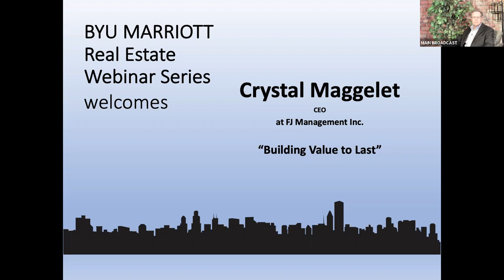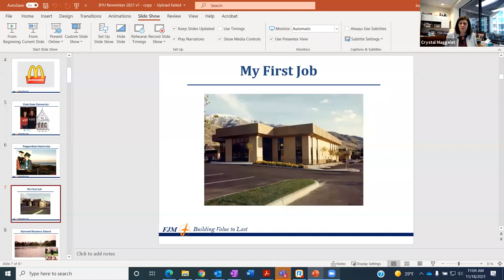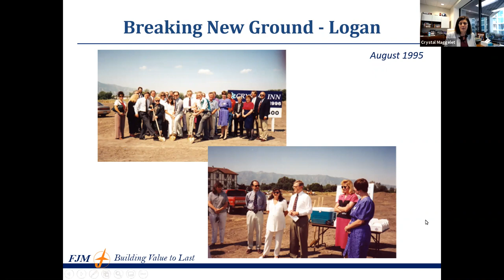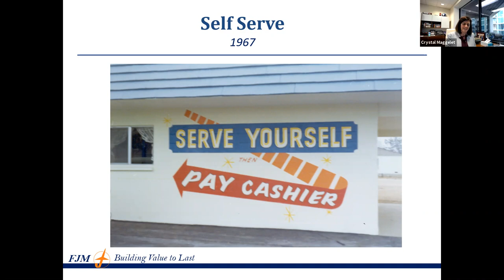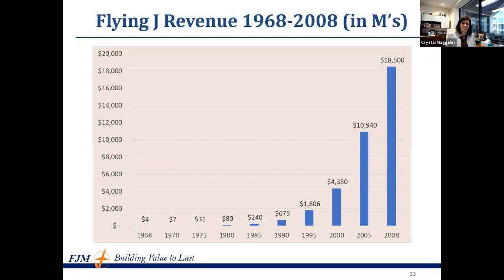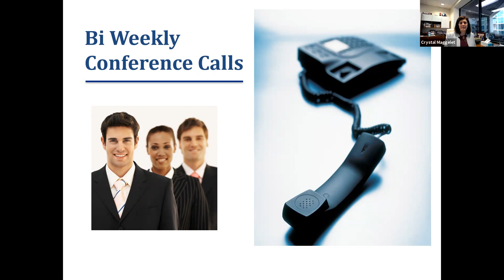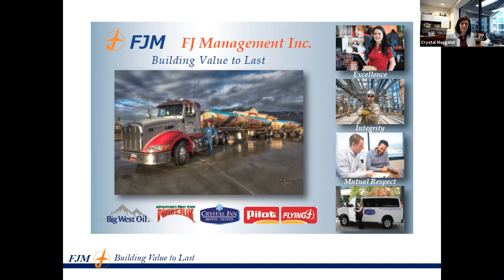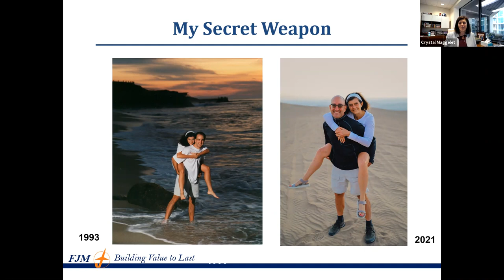Building Value to Last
Host: Barrett Slade, the James M. Passey Professor of Finance, BYU Marriott School of Business
Guest: Crystal Maggelet, CEO, FJ Management Inc.

Crystal Call Maggelet is the CEO of FJ Management Inc., a diversified family business that includes wholly-owned subsidiaries: Maverik, a 360 c-store chain and Big West Oil, a petroleum refinery. She is also a director on the Pilot Flying J Board of Managers, a Director on the Savage Services Board, and serves on the Utah State Board of Higher Education, Liv Communities Board, Intermountain Healthcare Board, Salt Lake City-Utah Committee for the Games, and the Zions Bank Advisory Board. She is actively involved in managing the family’s charitable giving through the FJM Impact Fund. She holds a bachelor’s degree from Pepperdine University, an MBA from Harvard Business School, and Honorary Doctorate Degrees from Utah State and Weber State Universities. Crystal loves her role as a mother to her four children ranging in age from 21 to 26. In her free time, she enjoys spending time with family and friends. Her favorite activities are running, skiing, and traveling.